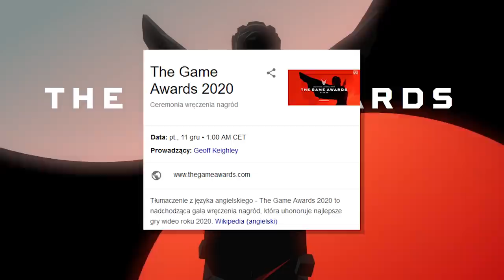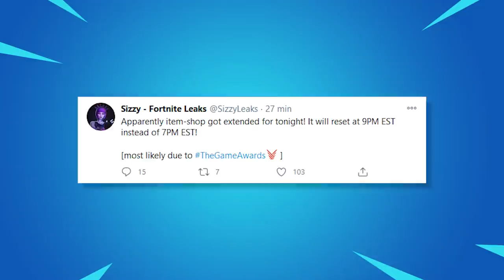Fortnite SEZON 5 - NOWE WYZWANIA I DARMOWE PRZEDMIOTY! (Tydzień 2)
♒ Przydatne:
• Informacje o turnieju trio:

🔸 Wyzwania:
Zniszcz skrzynki na listy
Podłóż dowody w Kocim Kąciku lub w Spawalni Spłuczek
Znajdź części pojazdu
Dostarcz pojazd z Kurzących Kominów do Przyjemnego Parku
Przejedź przez płonące okręgi
Znajdź ślady w Przyjemnym Parku, Zielonych Żywopłotach i Zalewie Zastoju
Zniszcz psie budy

00:00 Wstęp
00:10 Gratisy i newsy
02:17 Wyjaśnienie Wyzwań
03:46 Wyzwania 2. Tygodnia